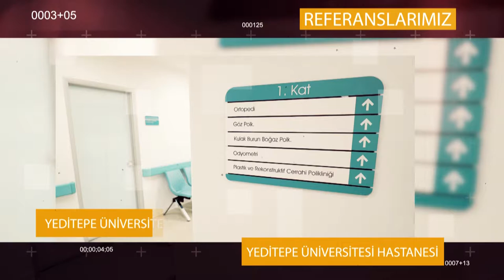Yöntime Firması için hazırladığımız dijital sunum klibi -1